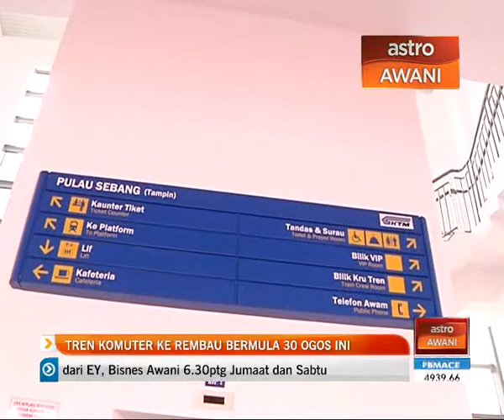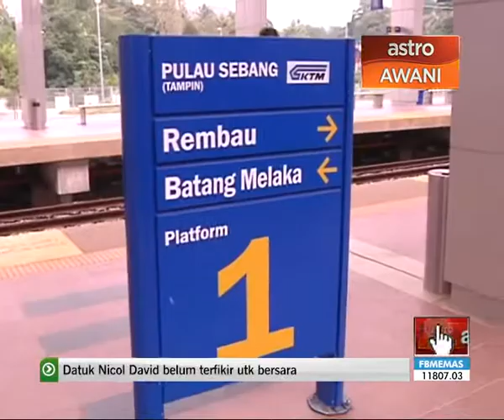Tren komuter ke Rembau mulai 30 Ogos